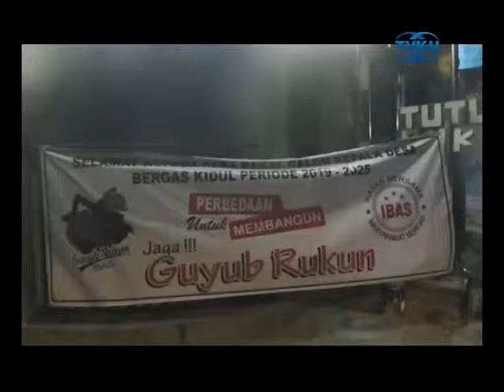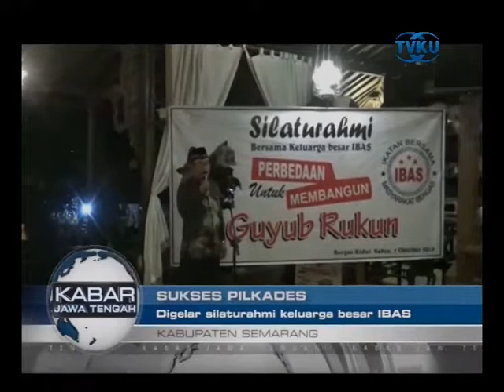SUKSES PILKADES , IBAS LAKSANAKAN SILATURAHMI SEMUA TOKOH